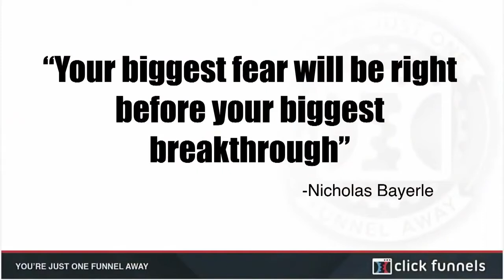Turn Your Mess Into Your Message - Funnel Hacking Live 2019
How to made your mess your message..

Checkout the highlights of my talk at Funnel Hacking Live 2019

So grateful for Russell Brunson for having me on the stage!

ARE YOU A MAN WANTING TO CRUSH IT IN HEALTH, WEALTH AND RELATIONSHIPS?